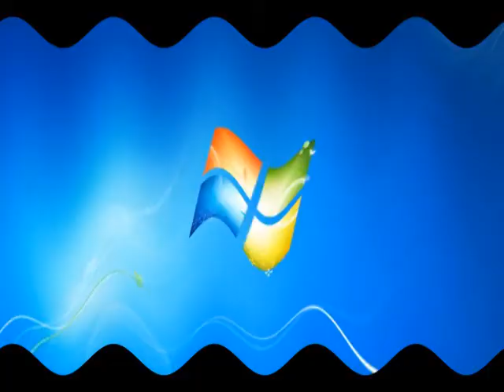Windows 7 Logon Csupo in G Major 15